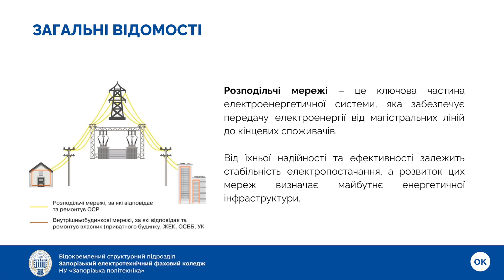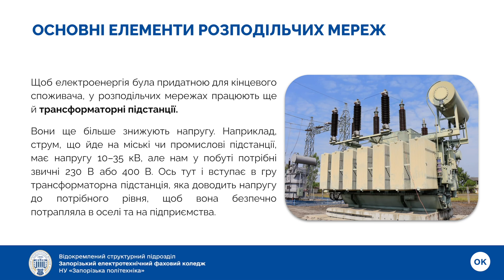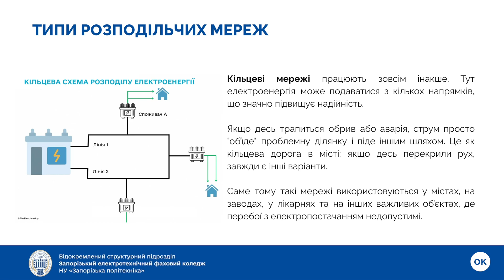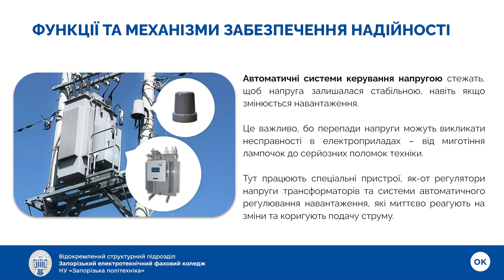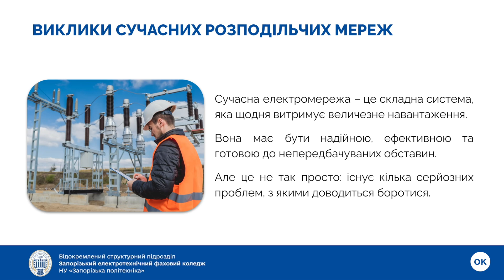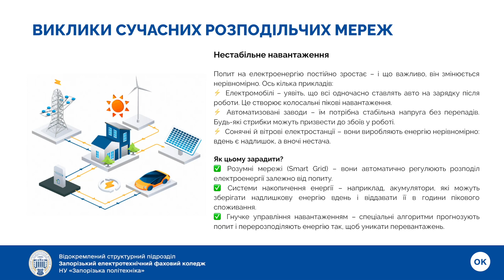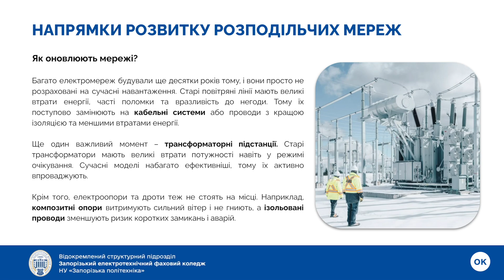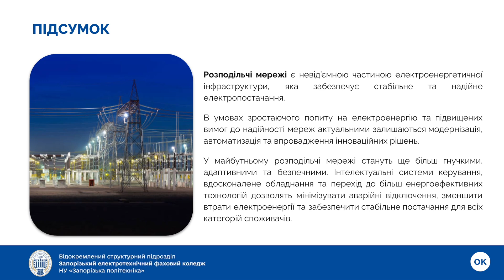⚡️Розподільчі мережі | Електроенергетика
У цьому відео ми розглянемо, що таке розподільчі мережі, їхню роль в електроенергетичній системі, основні компоненти та принципи функціонування.

Таймкоди:
00:00 Вступ
00:48 Основні елементи розподільчих мереж
01:01 Повітряні лінії електропередачі (ЛЕП)
01:29 Кабельні лінії електропередачі
01:57 Трансформаторні підстанції
02:28 Розподільчі щити та комутаційне обладнання
03:05 Типи розподільчих мереж
03:25 Радіальні мережі
03:56 Кільцеві мережі
04:32 Комбіновані мережі
05:10 Функції та механізми забезпечення надійності
05:30 Автоматичні системи керування напругою
06:00 Захисні механізми
06:10 Реле захисту, запобіжники, автоматичні вимикачі
06:33 Резервні лінії
07:15 Виклики сучасних розподільчих мереж
07:33 Застаріла інфраструктура
08:21 Нестабільне навантаження
09:21 Вплив природних явищ
10:18 Напрямки розвитку розподільчих мереж
10:37 Як оновлюють мережі?
11:25 Автоматизація - коли мережа "мислить"
12:05 Чи варто ховати лінії під землю?
12:45 Підсумок

Всі звіти доступні в соцмережах та на сайті коледжу.